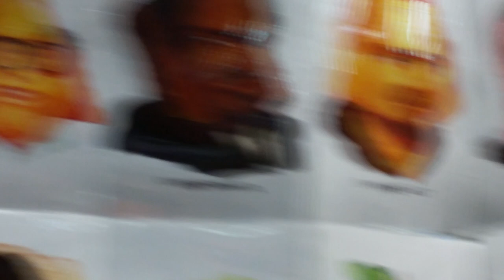Shiki Vlog #14 (Merch Avaliable, AX Review and More)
If you would like to buy some merchandise you can get some

New song coming this weekend on Soundcloud. Be sure to keep a look out.